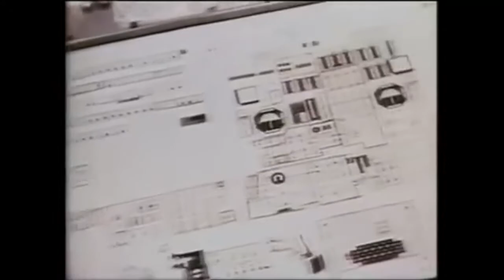The Next Giant Leap: 3 Weeks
"Small Steps"
Our 2019 fall kick off was themed "The Next Giant Leap". This is one of the advertisements we used to promote this event.